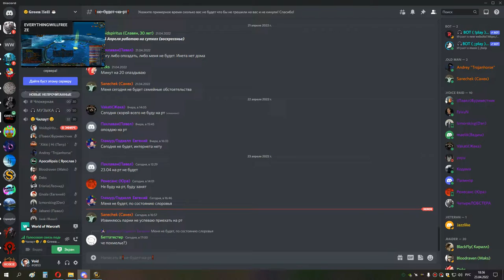2я часть ЦЛК 25об по кд СИНДРА ЛИЧ ДЦ ШП 23 04 22